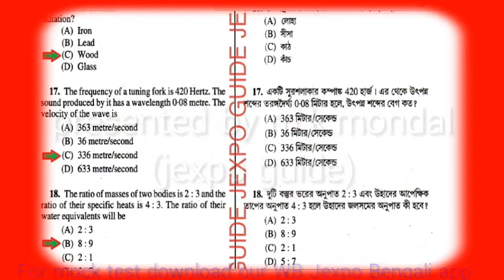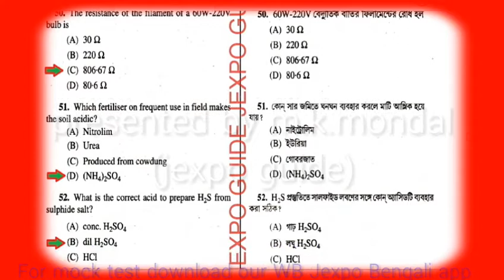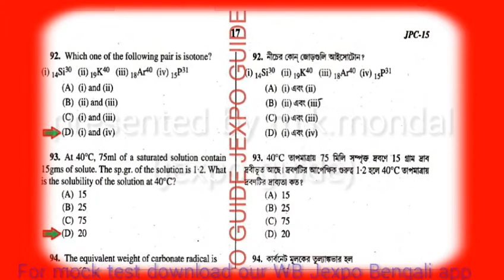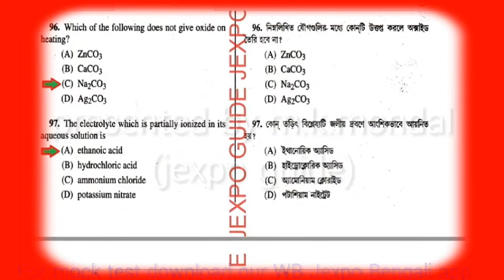JEXPO SCIENCE 2015 QUESTION PAPER WITH ANS KEY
JEXPO SCIENCE 2015 QUESTION PAPER WITH ANS KEY, FOR MOCK TEST USE OUR "WB JEXPO BENGALI APP"